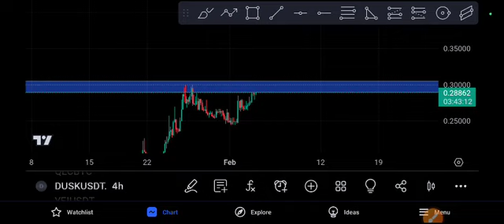DUSK coin Urgent News! DUSK Price Prediction